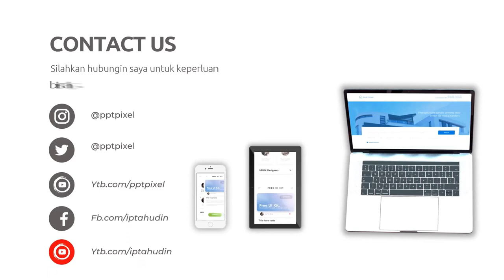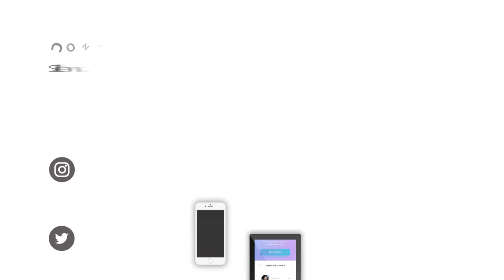Wisata Seni dan Sejarah: Mengunjungi Museum dan Tempat Bersejarah, Paket Wisata, Tour & Travel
Jasa Edit Video Wisata Seni dan Sejarah: Mengunjungi Museum dan Tempat Bersejarah, Paket Wisata, Tour & Travel, Paket Perjalanan, Paket Wisata atau